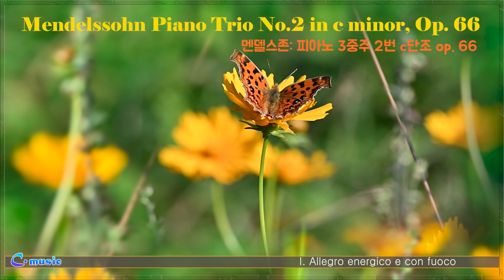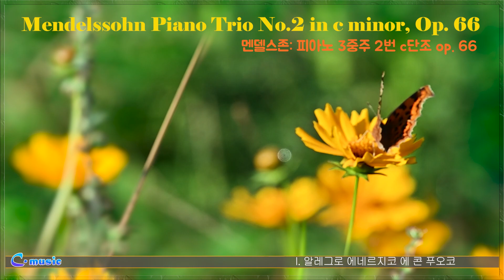멘델스존: 피아노 3중주 2번 c단조 op. 66 Mendelssohn Piano Trio No.2 in c minor, Op. 66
I. Allegro energico e con fuoco [00:00]
II. Andante espressivo [10:13]
III. Scherzo: Molto allegro quasi presto [15:58]
IV. Finale: Allegro appassionato [19:33]

야샤 하이페츠 (바이올린)
그레고르 피아티고르스키 (첼로)
레오나르드 페르나리오 (피아노)
녹음연도 및 장소: 1963/11/07 & 08 Stereo, RCA Studios, Hollywood

멘델스존의 아버지는 함부르크의 대은행가,조부 모제스는 유명한 철학자였다.음악가로는 드물게 유복한 집에서 태어난 펠릭스... ‘행운아’란 뜻.

멘델스존은 곱상한 용모답게
고상하고 우아한빅토리아 왕조 풍의 취미를 즐겼으며,
작품에서도 이러한 성향이 그대로 드러나고 있다.

낭만주의를 대표하는 쇼팽이나 슈만, 리스트 같은 음악가들과
멘델스존은 이들과는 조금은 색다른 이미지를 가지고 있지만,
멘델스존에게도 낭만주의의 열정을 표출한 작품들이 있다.
그의 실내악곡, 특히 피아노 트리오 작품이다.

천재 작곡가답게 피아노 3중주 2번은 착수한 지 두 달여 지난
1845년 4월 30일에 완성된 것으로 보이는데,
작품을 다듬어그해 10월에 완성된 악보를 출판사에 보냈고 한다.